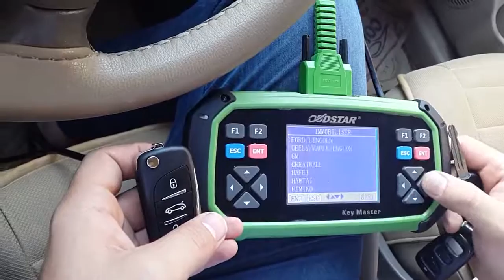hyundai 2007 year tuscon remote programmed by X300 key master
Hyundai 2007 year tuscon remote programmed by X300 Pro3 key master